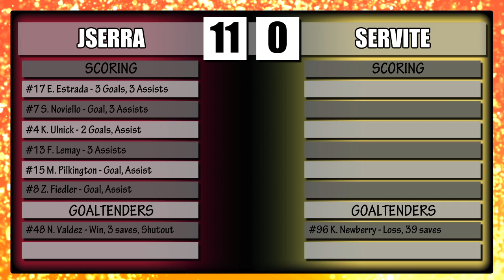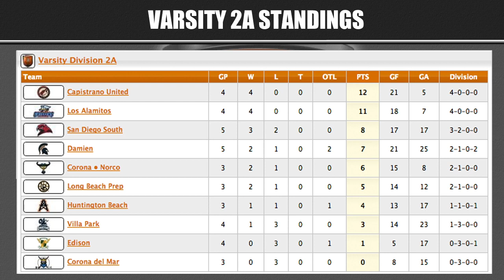ADHSHL: 2013-14 Week 6 Highlights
Highlights from Week 6 of play from the 2013-14 Anaheim Ducks High School Hockey League. Featured broadcasts include San Diego South vs. Corona Del Mar (Varsity 2A) and JSerra vs. Servite (Varsity 1A).

Games were broadcast live and are available to view on-demand at BlackDogEnterprises.org. Broadcast commentary courtesy of SportsNetUSA.net. Visit ADHSHL.com for more information about the league.